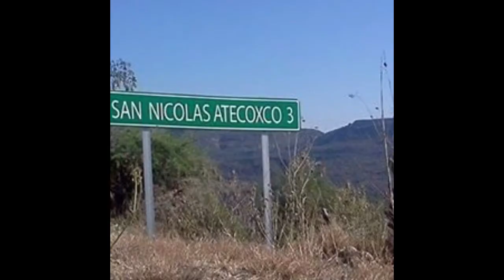5 de septiembre de 2015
Fiesta Patronal San Nicolás de Tolentino, Atecoxco Hgo.